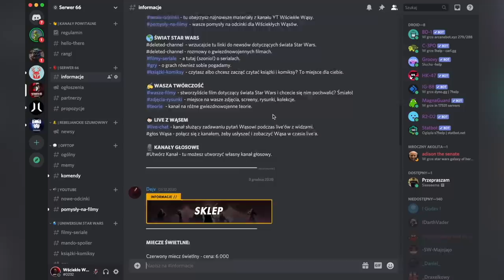Pierwsza wojna Sithów z Jedi - 5000 lat przed filmami Star Wars. Kto wygrał? Dlaczego wybuchła?